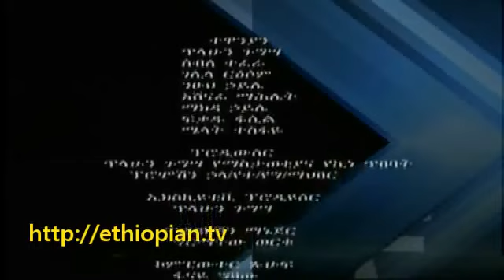Betoch Part 1 - Ethiopian Comedy Drama - YouTube_5